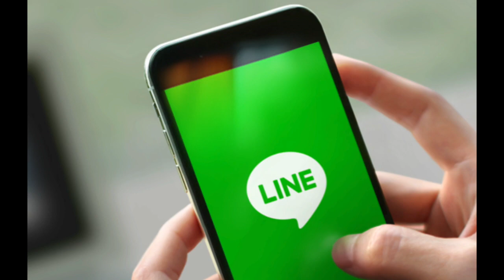3분 뉴스ㅣ2019년 6월 20일ㅣFATF 권고안 발표 초읽기에 업계 긴장 등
1. FATF가 오는 21일 암호화폐 거래소 신고제를 의무화하는 내용이 포함된 새로운 권고안을 공개할 예정입니다.

2.일본 최대 메신저 업체인 라인(LINE)이 일본내 암호화폐 거래소 라이센스를 취득할 전망입니다.

3. 미국 상원 은행위원회가 내달 페이스북의 암호화폐 프로젝트 리브라 관련 청문회를 엽니다.